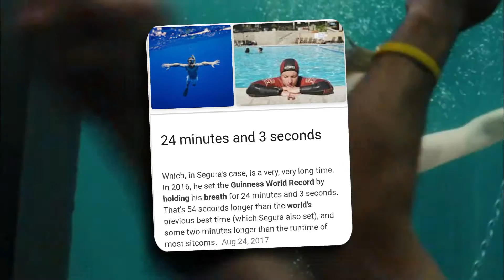Aleix Segura 24min 3sec Guinness World Record longest apnea with O2 by Aleix Segura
24min 3sec Guinness World Record longest apnea with O2 by Aleix Segura

On February 28th during the 17th Mediterranean Dive Show held in Cornellà, Barcelona, Aleix Segura Vendrell has broken the Guinness World Record holding his breath underwater for 24 minutes and 3 seconds. This longest breath hold ever reported has been achieved after inhaling pure oxygen, differently than apnea sport competitions. Aleix Segura is currently the static apnea world champion in all freediving circuits capable of holding his breath for over ten minutes in normal conditions and has taken the risk of this stunt challenge with the support of the qualified IEM medical crew supervised by Dr. Agustí Ruíz and monitored among others by three AIDA judges including Oriol Navarro, apnea responsible in the club Cavalldemar, to control and guarantee the fairness of the performance officially fulfilling the Guinness standards of this attempt. An indoor swimming pool was set for the show suitable for both performance and TV media coverage of this show and challenge.